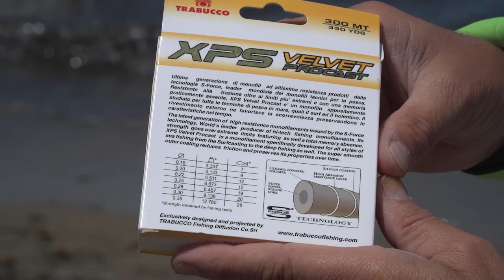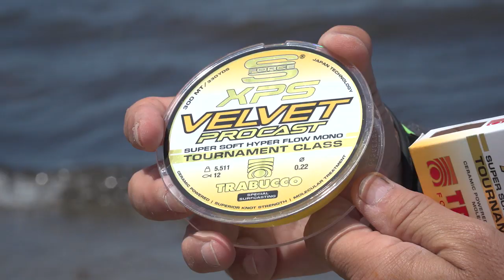Trabucco TV - Surfcasting Academy 2019 Puntata 5 - Situazioni miste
Roberto Ripamonti è nel pieno della forma. Interpreta il moto ondoso e individua le opportunità: cattura Saraghi e Orate in modalità beach, elargendo preziosi consigli.

Roberto Ripamonti is in the peak of form. He interprets the waves and identifies opportunities: catches Sea and Gilthead Breams in beach mode, sparing useful advices.